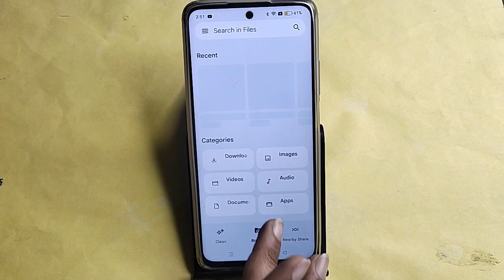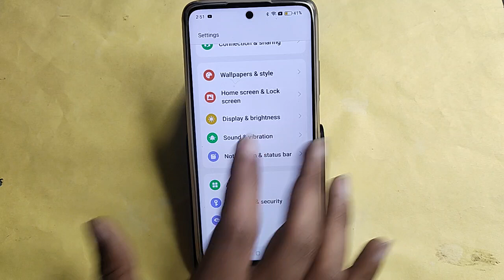how to set ringtone in Realme Narzo 70 Pro 5G, Realme Narzo 70 Pro 5G me ringtone kaise set kare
Best powerful CPU under 10k

60-Inch Tripod with Bag

7 Socket 6A Extension Board